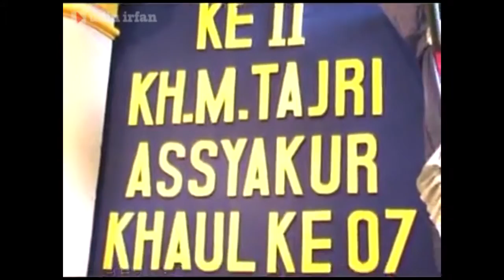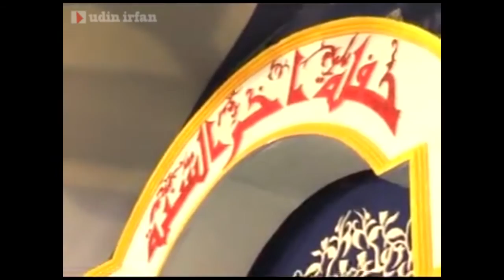Sidanan Nabi Hadroh Modern PON PES ROUDHOTUL MUBTADI`IN Desa Pesantren Kec. Ulujami Pemalang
Haflah khirussanah 2009